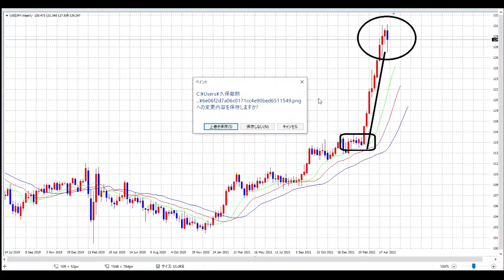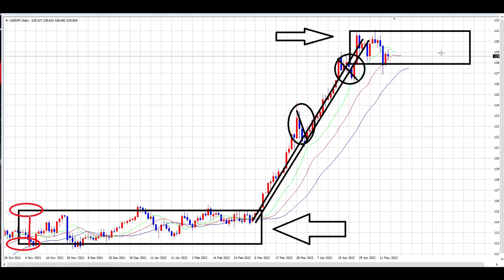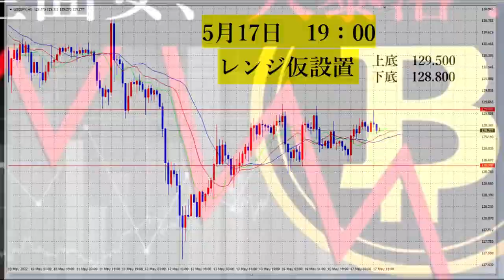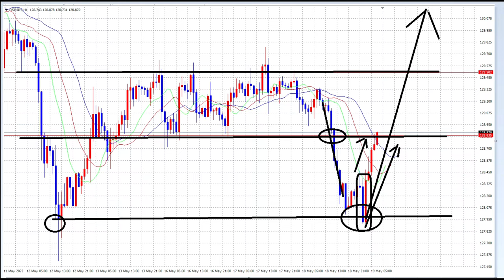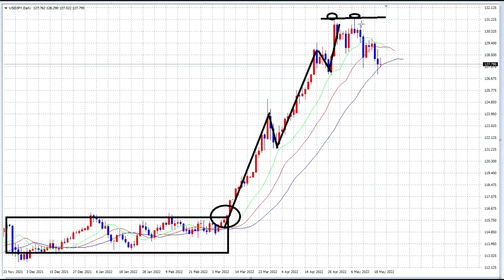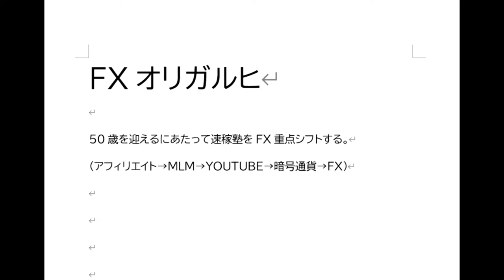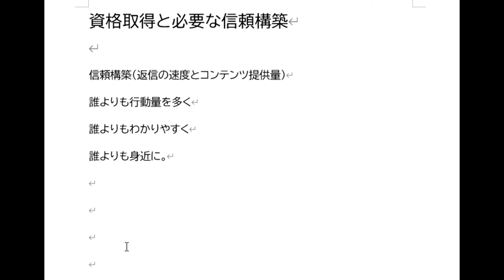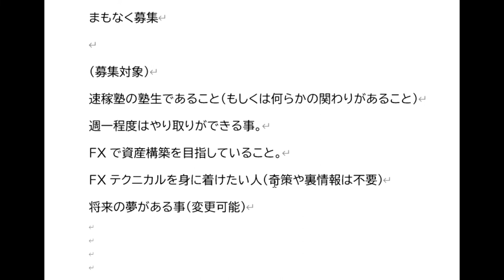【FX】一気見21週目「値動きはこうやって追っかけろ！」